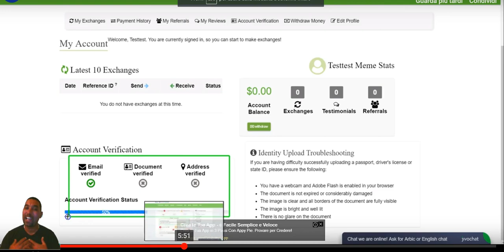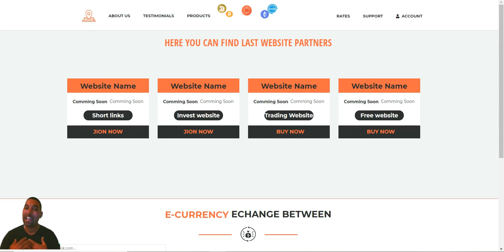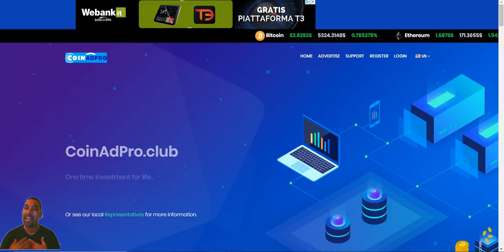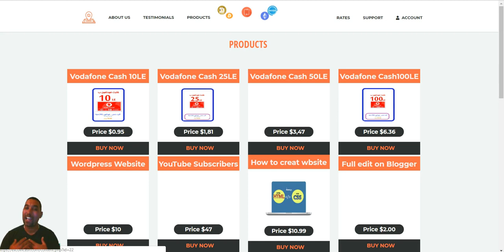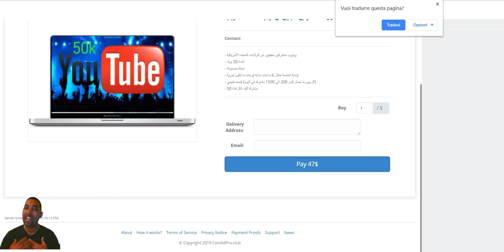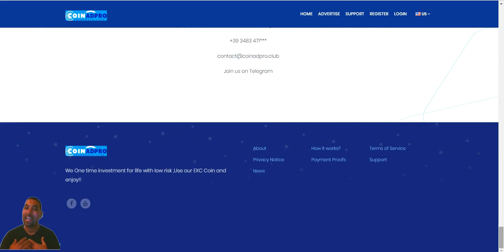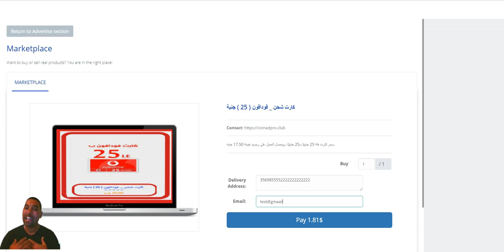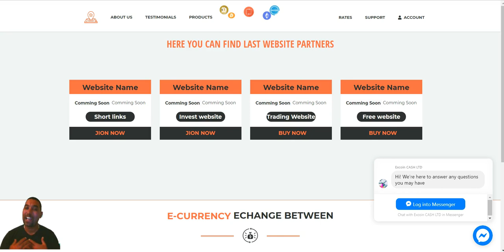أشياء مهمة لو لديك موقع أو منتج سوق اكس كوين كاش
▬▬▬▬▬▬▬▬▬▬ஜ۩۞۩ஜ▬▬▬▬▬▬▬▬▬▬▬▬▬
💎coinadpro رابط التسجيل فى💎
في ظل القيود المفروضة على التعاملات المالية على الإنترنت في العديد من دول عالمنا العربي للأسف في الوقت الذي تتجه فيه دول أخرى نحو توفير تسهيلات لمثل تلك التعاملات و تخفيض الرسوم للتعاملات الإلكترونية، ظهر الوسيط المالي كحل رائع لتلك المعضلة لتمكين الجميع من إتمام التعاملات التي لن تتم إلا بوجود ذلك الوسيط و منها استلام الأموال بالدولار في مصر على سبيل المثال أو بيع عملات البت كوين و الشراء من الإنترنت و للمزيد من الإيضاح تابع القراءة.

ما هو الوسيط المالي؟
الوسيط المالي هو شركة وساطة مالية معتمدة على الإنترنت يمتلكها فرد أو مجموعة من الأفراد، و الهدف منها هو الوساطة في التعاملات المالية على الإنترنت بكافة أنواعها (تحويلات، شراء، دفع فواتير، سحب مبالغ مالية، سحب عملات مختلفة، سحب عُملة البت كوين) و غيرها من الخدمات المالية المذكورة بالأسفل.
💎 wirex  فيزا💎
ر ابط التسجيل فى بنك البايير
للتسجيل  AdvCash  رابط موقع
 رابط المحفظة LedgerNano
▭▭▭▭▭▭▭▭▭▭▭▭▭▭▭▭▭▭▭▭▭▭▭▭▭▭▭▭▭▭    ▬▬▬▬▬▬▬▬▬▬▬ஜ۩۞۩ஜ▬▬▬▬▬▬▬▬▬▬▬▬▬
 Telegram أشترك فى الجروب الخاص بى على
أشترك فى الجروب الخاص بى على الفيسبوك
     ▬▬▬▬▬▬▬▬▬▬▬ஜ۩۞۩ஜ▬▬▬▬▬▬▬▬▬▬▬▬▬